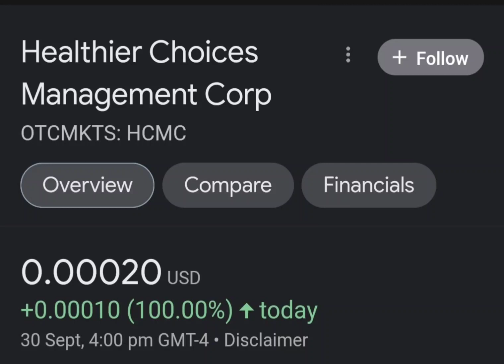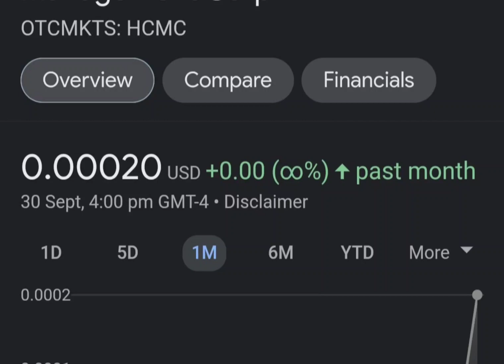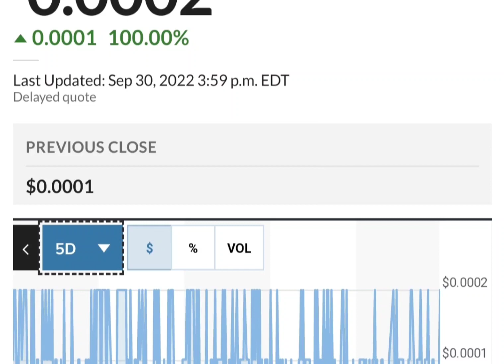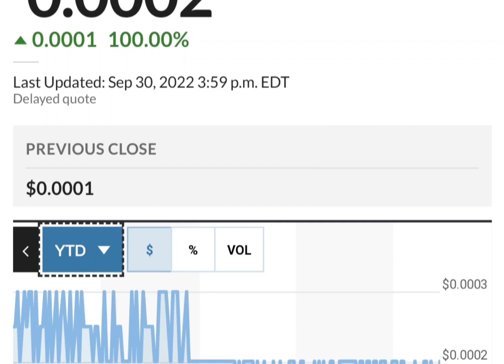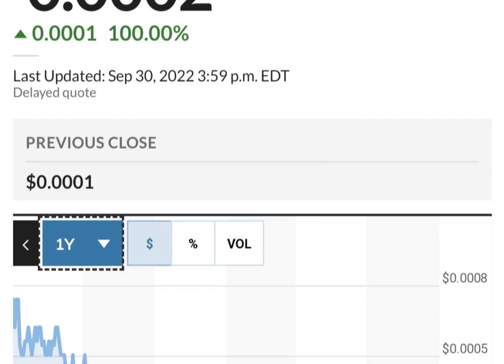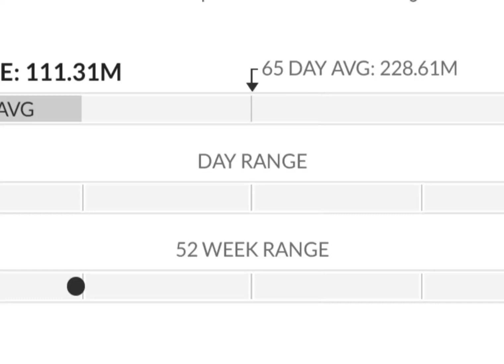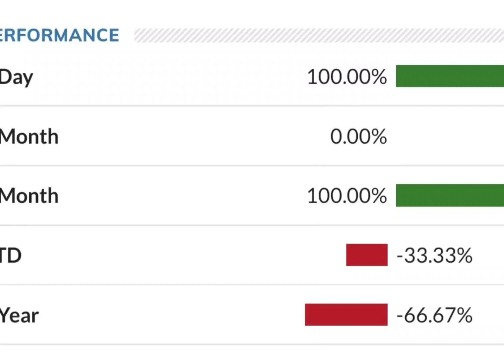HCMC Stock Will Make Millionaires! HCMC Stock Analysis} Healthier Choices Management Stock Target